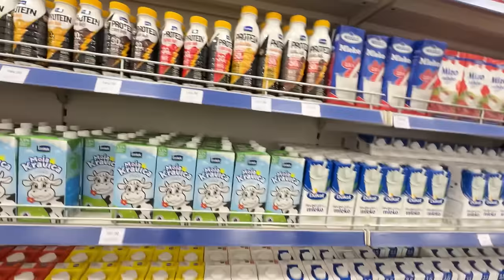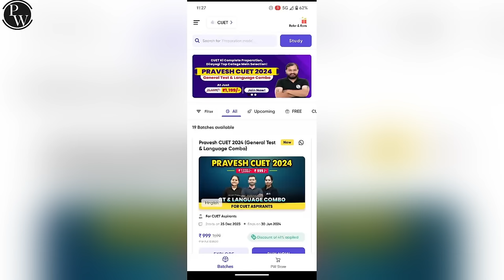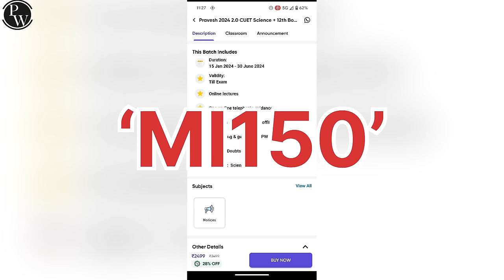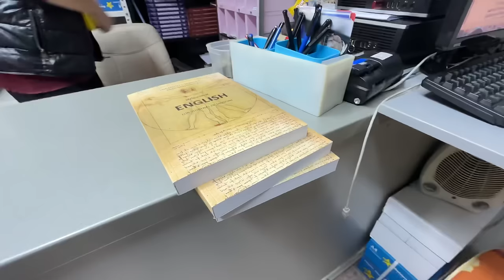My first Day of MBBS | Medical College | Medico Info Vlog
A day in a life of medical student
A day in the life of mbbs student
A day in a life of mbbs student
A day in the life of medical students
A dayin the life of mbbs student in Europe
A day in the life of MBBS student in Serbia 🇷🇸